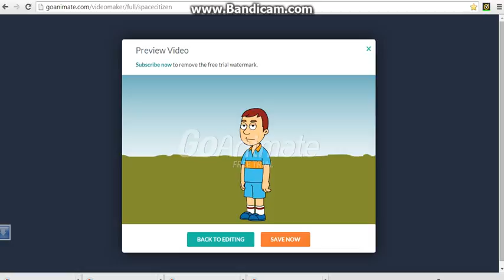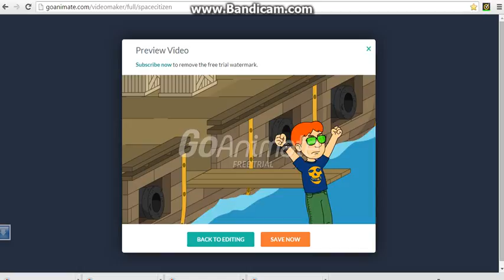Character elimination episode 2